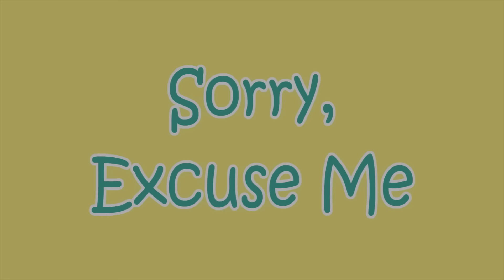Baa Baa Black Sheep + More Nursery Rhymes & Kids Songs - CoComelon, Abc Song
A new compilation video, including one of our most recent songs, "Baa Baa Black Sheep"!

Watch your favorite song by clicking a title below:
0:05​ Baa Baa Black Sheep
2:33​ Are We There Yet?
5:04​ Balloon Car Race
9:30​ The Sharing Song
13:01​ Sorry, Excuse Me
16:55​ Wheels on the Bus
20:27​ Happy Birthday Song
22:38​ Baby Shark 2
24:48​ The Duck Hide and Seek Song
27:35​ Three Little Pigs
30:45​ The Hiccup Song
32:57​ Are You Sleeping